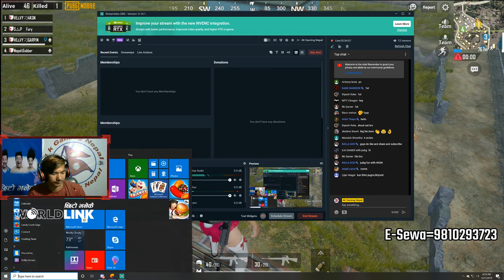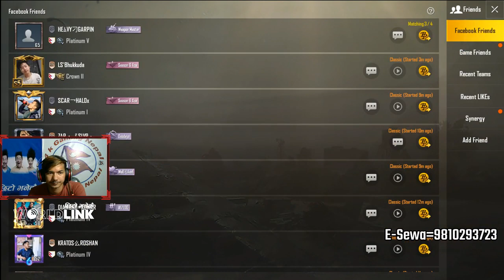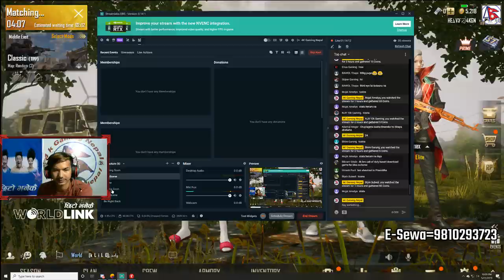SEASON 7 RANK PUSH,,WINNER WINNER CHICKEN DINNER WITH 4K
PUBG MOBILE LIVE NOW,PLAYING FOR FUN,WINNER WINNER CHICKEN DINNER WITH 4K

LIVE FROM NEPAL ,PUBG LIVE WITH SUB //WINNER WINNER CHICKEN DINNER

PUBGM //PUBGM PRO SQUAD LIVE GAMEPLAY,4K GAMING NEPAL LIVE NOW

GAMEPLAYNEPALDINNERDINNERDINNERupport the stream PUBG MOBILE LIVE NOW NEPALI,PUBG Live stream by 4k gaming nepal||playing with subscriber, pubg in
Hello And Namstey Sathiharu. Welcome To Live Stream By 4k Gaming Nepal.
Motivate A lot To me To LIve Stream Further

► My Computer Specs:

CPU  : Intel i7 8700 6core 8th gen
GPU  : Nvidia GTX 1080 8gb
Mouse  :Hp GAming Mouse
Mousepad  : HP [local]
Keyboard  : HP[local]
Headset  :
RAM  : 16 GB
Webcam  : Simple

→ The following are not allowed:

• Self-Promotion
• Bullying/Racism
• Swearing

I MISS YOU   //PUBGM  WINNER WINNER CHICKEN ,4K GAMING NEPAL LIVE NOW